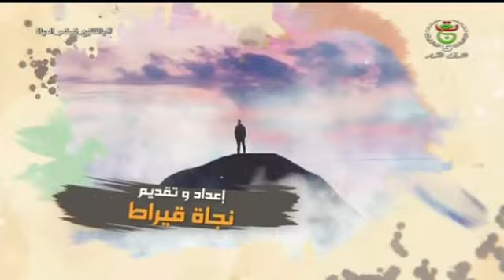و الصلح خير | 2022.01.04